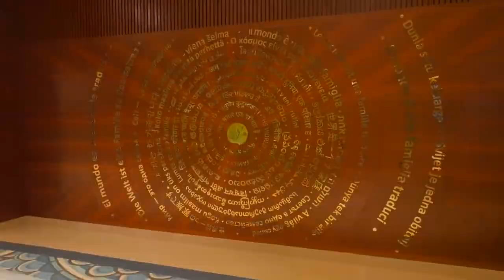IECC NEW DELHI View G 20 Summit venue#iecc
Video from Suryanarayana Rao
భారతీయ వారసత్వ సంపద ఉట్టిపడేలా కొత్త ఢిల్లీ లోని ప్రగతి మైదానంలో నిర్మాణమైన 'అంతర్జాతీయ ఎగ్జిబిషన్ మరియు కన్వెన్షన్ సెంటర్' (IECC)
ఇది.. 26/07/2023 న గౌరవ ప్రధాని శ్రీ Narendra Modi గారి చేతులమీదుగా ప్రారంభోత్సవం జరుగనుంది. అంతర్జాతీయంగా భారతదేశనికి ఒక గొప్ప కీర్తిని తెచ్చిపెట్టే కేంద్రంగా రూపుదిద్దుకుంది అని దీనిని పలువురు ప్రశంసిస్తున్నారు

దాదాపు 2700 కోట్ల రూపాయల వ్యయంతో ఈ IECC ని 'శంఖం' రూపంలో నిర్మించడం జరిగింది.
 ఈ సంవత్సరం సెప్టెంబర్ నెలలో జరగబోయే G20 శిఖరాగ్ర సమావేశాలు ఈ కన్వెన్షన్ సెంటర్ లోనే జరుగనున్నాయి.
20 దేశాలకు చెందిన అధినేతలు ఈ సమావేశంలో పాల్గొననున్న నేపథ్యంలో భారత దేశ గొప్పతనాన్ని ప్రపంచానికి చాటిచెప్పేలా ఉండాలని కేంద్రం ఈ అత్యద్భుత నిర్మాణం చేపట్టింది. శాంతి సౌభ్రాతృత్వాలకు ఘనమైన ప్రజాస్వామ్యానికి ఇది గొప్ప కట్టడం గా నిర్మించబడిందని పలువురు భావిస్తున్నారు. ప్రపంచానికి ఒక ఆదర్శంగా భారత్ నిలుస్తుందని అందరం ఆశిద్దాం